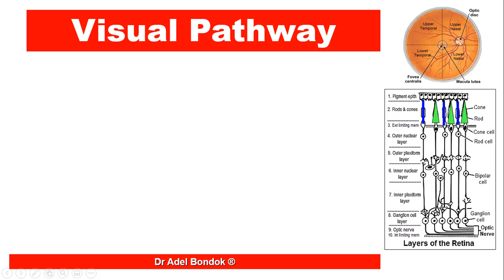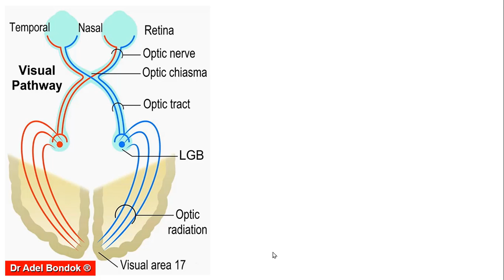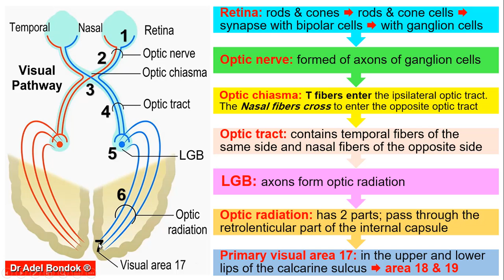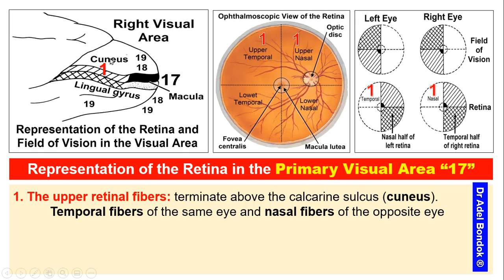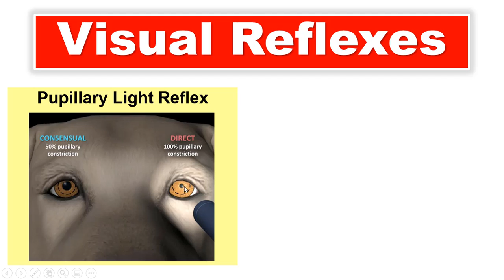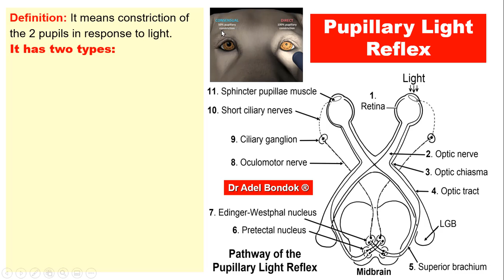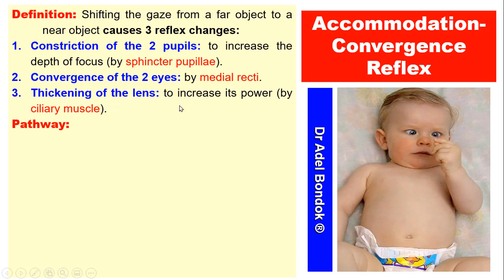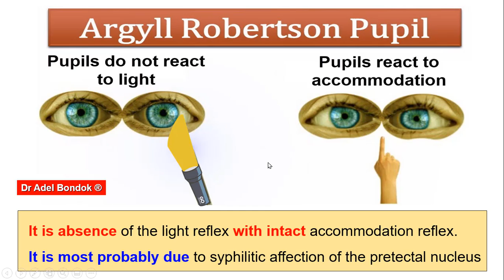Visual Pathway and Visual Reflexes, Dr Adel Bondok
Dr Adel Bondok Anatomy Teaching Videos. The video describes:
@ Visual pathway.
@ Visual Reflexes:
     1. Pupillary light reflex (direct and consensual)
     2. Accommodation-convergence reflex.
     3. Argyll Robertson pupil.